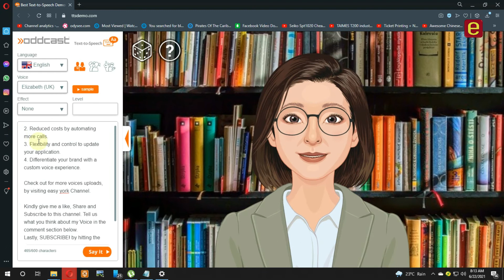Text to Speech ELIZABETH VOICE, UK